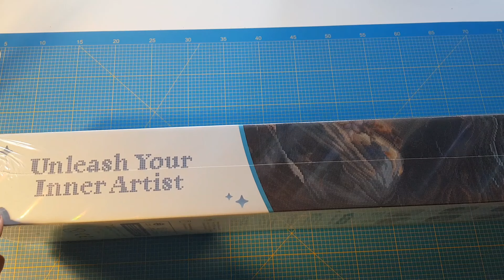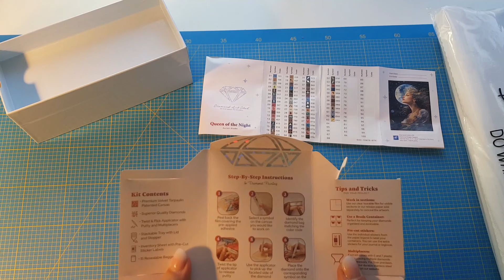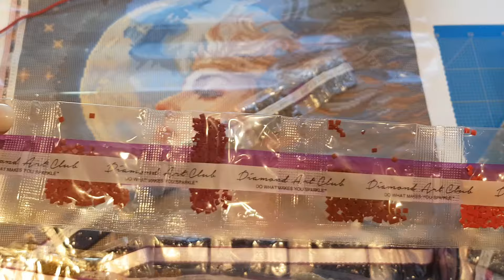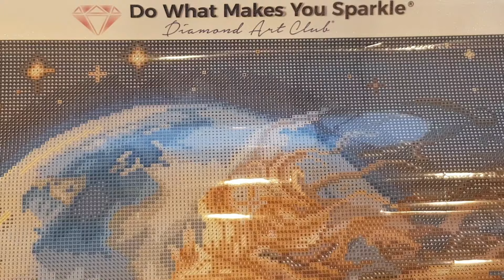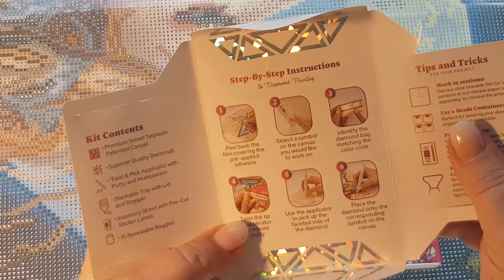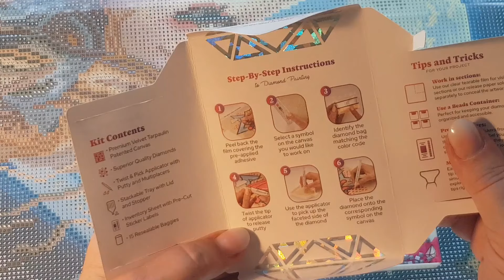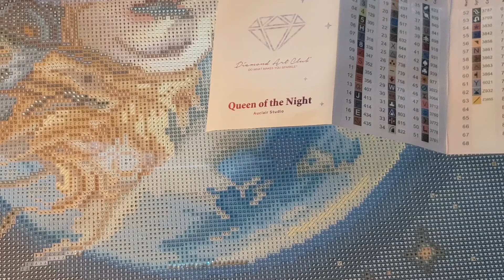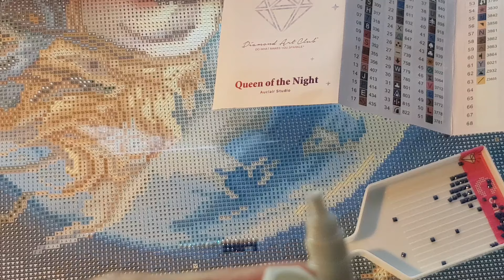🟩👀Unboxing DAC- NEUES TOOLKIT👍oder👎? # Queen of the Night# Diamond Painting